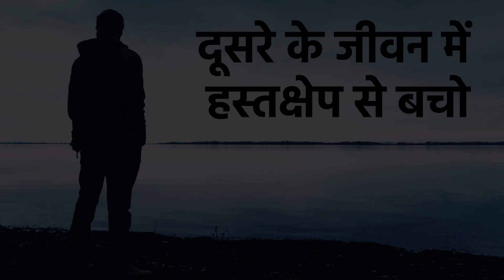दूसरे के जीवन में हस्तक्षेप से बचो || आचार्य प्रशांत (2020)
वीडियो जानकारी: 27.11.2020, मुलाक़ात समारोह, ग्रेटर नॉएडा, उत्तर प्रदेश

प्रसंग:
~ संगति का वास्तविक अर्थ क्या है?
~ रिश्ते की संगति को कैसे ठीक करें?
~ हम रिश्ते बनाने को आतुर क्यों रहते हैं?
~ नए रिश्तों को कैसे संभाला जाए?
~ रिश्तों का आधार क्या?
~ कैसे रिश्तों को उचित माना जाए?